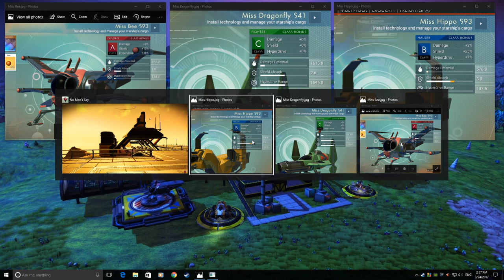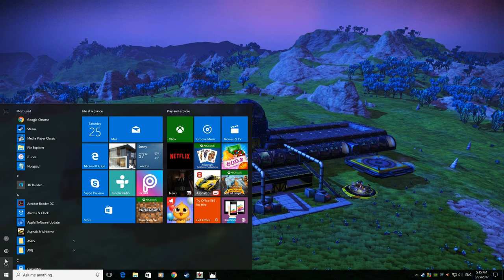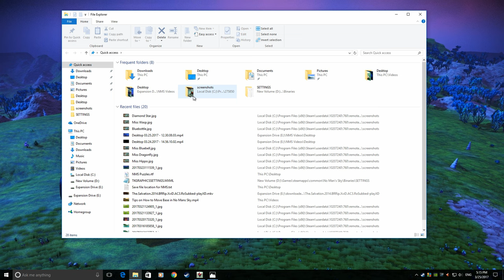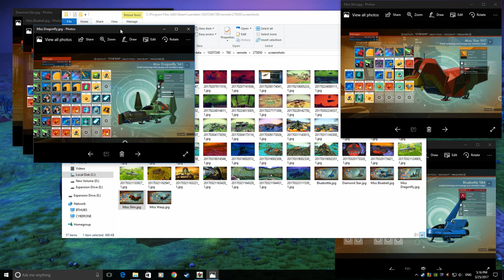No Mans Sky How to obtain a S Class ship. PC Version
This video is my take on how to obtain the S class ships.  Since the Foundation update ships now have 4 classes, Fighter,Hauler,Shuttle and Explorer.  Also they are classified as A,B,C and S.  S being the rarest and best stats, and A is better than B etc.
Be warned, my method is long in time commitment and expensive, you need  a lot of Units in your bank :)  Or you could put your trust into the RNG and hope your next ship you look at is the best, but I would not hold my breath :)